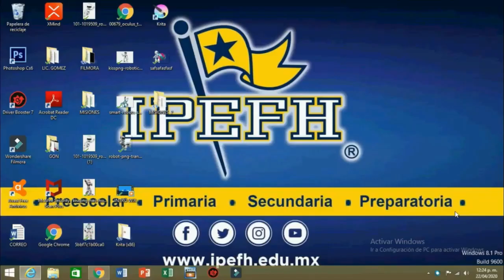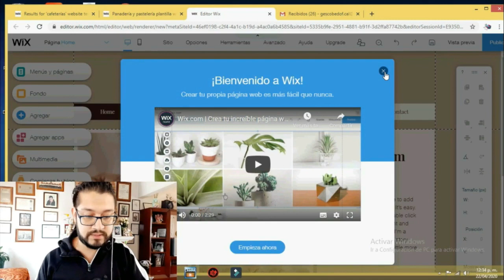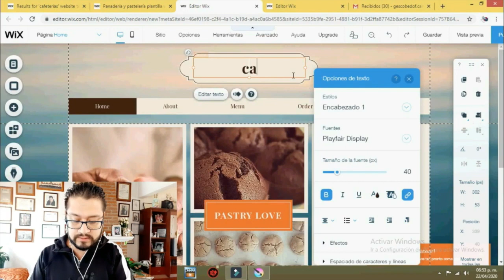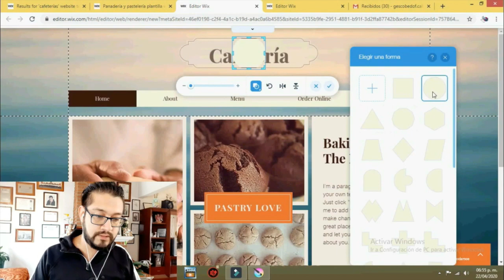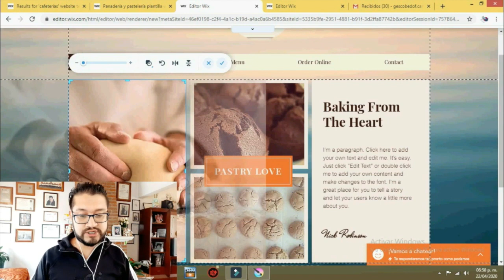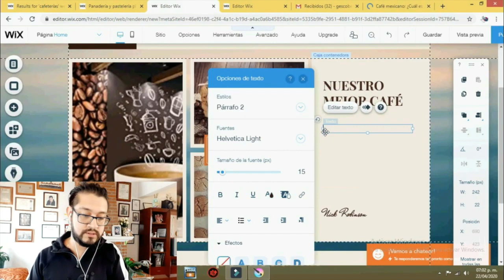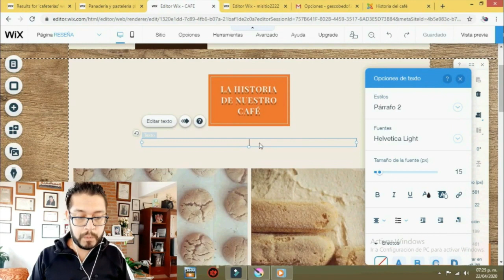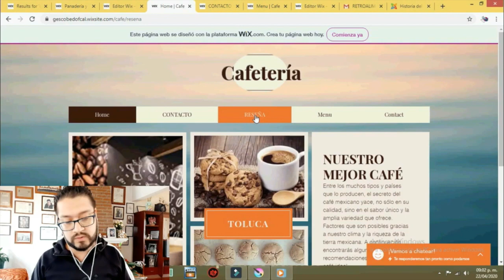SEC 2° del Innovación Tecnológica Wix